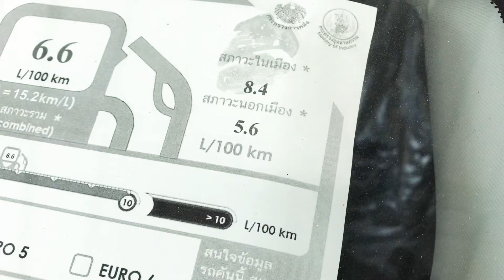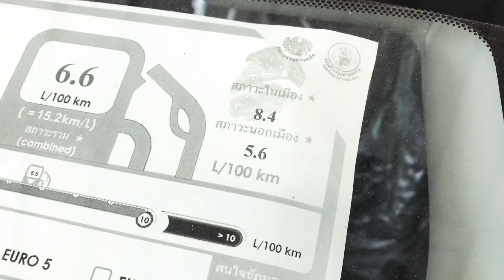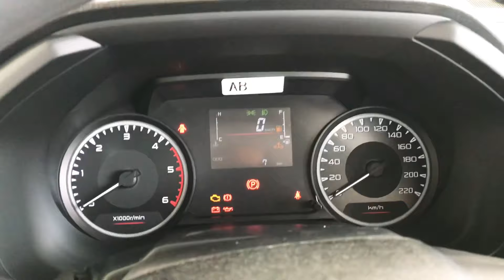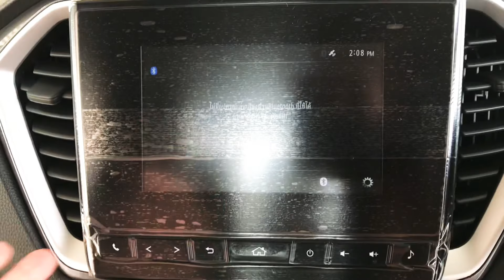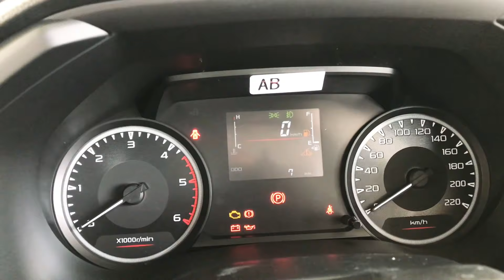อีซูซุ 2020 CAB4 Hilander 1.9 L DA ขาวมุก ราคา 832,000 บาท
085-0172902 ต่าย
Pages Facebook  ต่ายขายอีซูซุ ที่อีซูซุคิงส์ยนต์สาขาบุรีรัมย์นอกเมือง